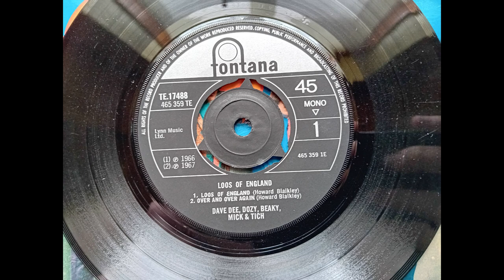Dave Dee, Dozy, Beaky, Mick and Tich - Over and Over Again (1967 ‘Loos of England EP) Vinyl rip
This is from the 1967 EP, ‘The Loos of England’. This was the only track on the EP that didn’t appear elsewhere, as far as I can see.